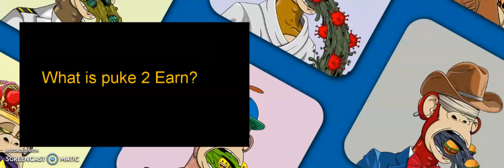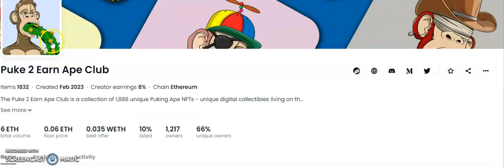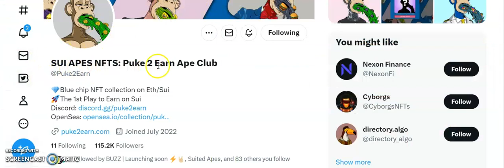Earn passive income with PUKE 2 Earn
The first Play to Earn on Sui blockchain. A game changer NFT collection on Ethereum/Sui. Be early and earn some PUKE tokens with Puke 2 Earn!